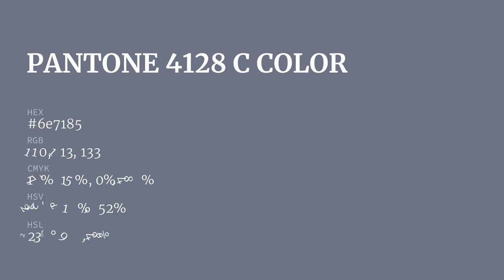color 6e7185 hex color - Blue color - Warm color 6e7185